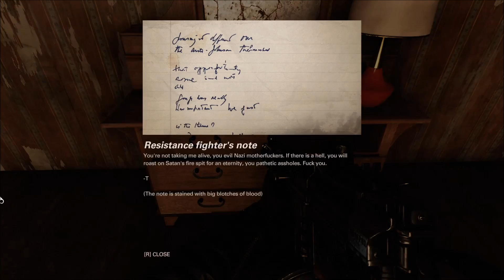Wolfenstein 2 - EXCLUSIVE Pre-Release Gameplay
24 minutes of EXCLUSIVE PC gameplay from Wolfenstein II: The New Colossus! With no commentary, just pure gameplay! And we'll have a second video up with just the Panzerhund Ride too!

GameWatcher is an online PC based publication that offers the latest news, reviews, previews, interviews, videos and mods to its users. Head on over to GameWatcher.com for more on your favorite PC games.